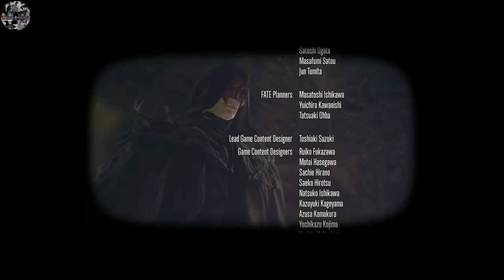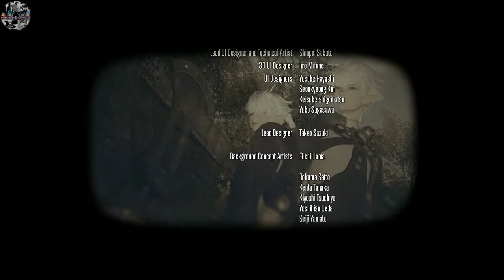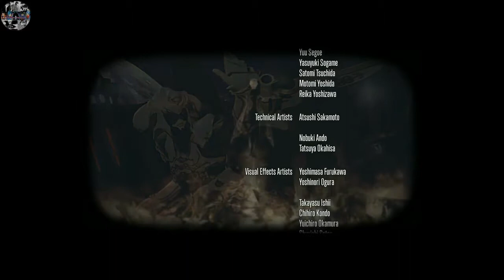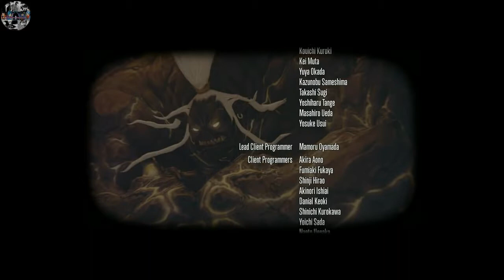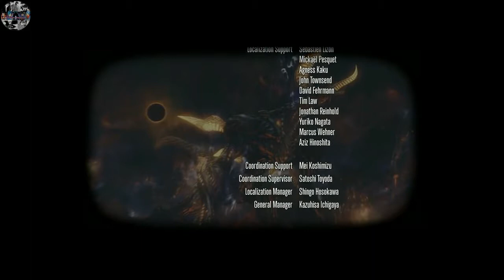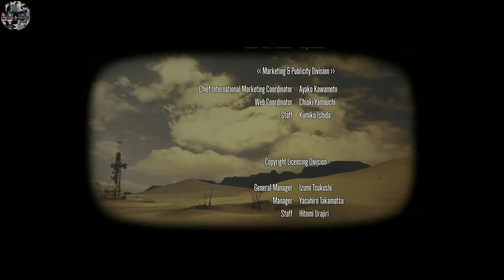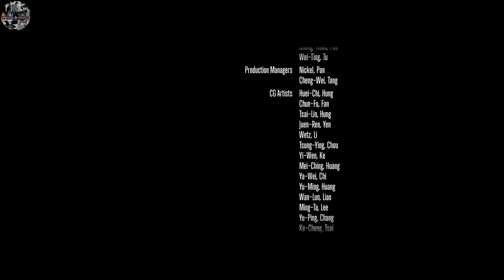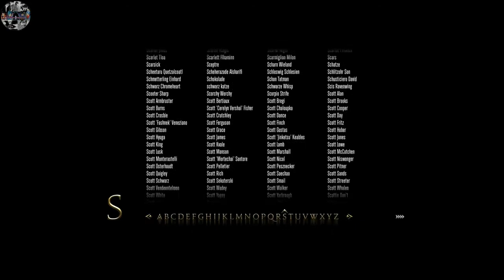Crossover: Worlds of Final Fantasy XV Ep 4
Sinossi:
Dopo aver aiutato Y'jhimei, Noctis e i suoi amici vengono a sapere dalla misteriosa ragazza che una presenza ultraterrena minaccia di scatenare la propria ira. A questo punti, il Prescelto non ha scelta e, come i migliori avventurieri, accetta di infiltrarsi in una base imperiale per impedire che l'infausto rito invocatorio venga celebrato